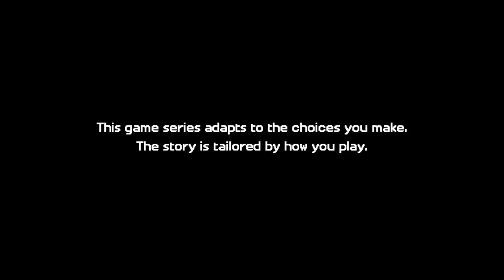Minecraft: Story Mode Season 2 Welcome to the Sunshine Institute aka Prison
The Admin promised jesse he and his friends will never see the light of dsy by sending them to his own prison where its not a really nice people and the people, well their not very nice either but the question is will they make it out ALIVE!!! find out by watching this video leave a comment subscribe and enjoy